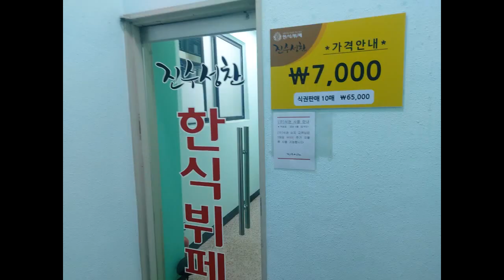성수동2가 진수성찬 한식부페 카드7천원 잔치국수도 먹을수 있어요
진수성찬 한식부페
서울 성동구 연무장13길 9 아이템플 성수동2가 1층
식사시간 : 오전11시부터 오후14시까지